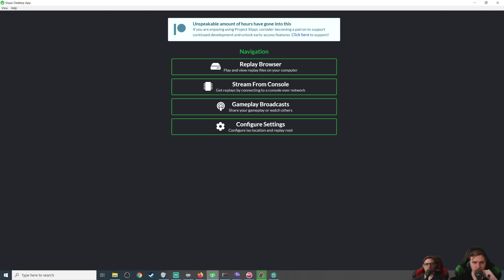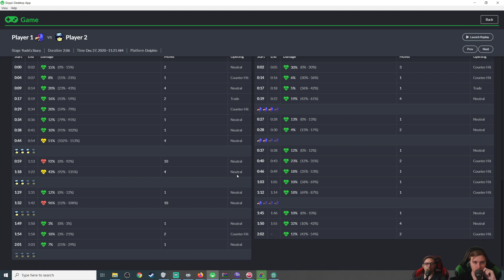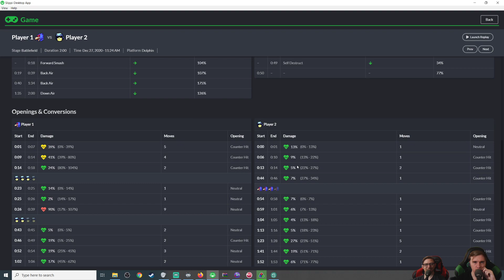Falco Dance of Death! - Falco vs Captain Falcon | Smash Bros Melee